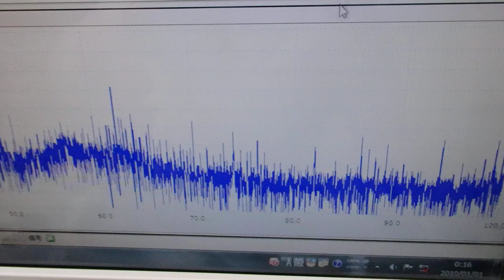超音波プローブ（発振型、測定型、共振型、非線形型）の製造技術（超音波システム研究所）